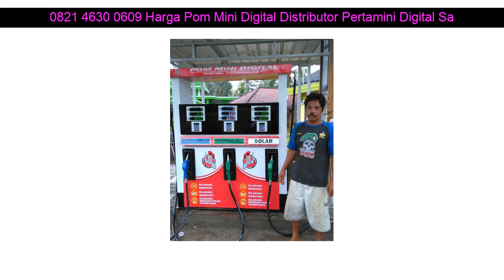0821 4630 0609 Harga Pom Mini Digital Distributor Pertamini Digital Sambi Boyolali Jawa Tengah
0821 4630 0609 Harga Pom Mini Digital Distributor Pertamini Digital Sambi Boyolali Jawa Tengah

Beberapa fasilitas Distributorpertamini.com yang akan kami berikan kepada anda :

- Professional
- Praktis
- Terpercaya
- Gratis Biaya Pemasangan
- Gratis Pengiriman
- Design Stiker

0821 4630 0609 Harga Pom Mini Digital Distributor Pertamini Digital Tekung Lumajang Jawa Timur: